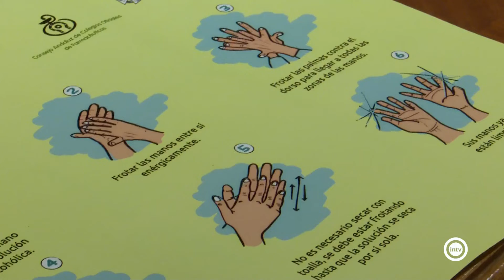La campaña "La higiene en tus manos" pretende mejorar los hábitos tanto de sanitarios como de la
El Colegío de Farmacéuticos de Almería ha acogodo la presentación de la campaña de salud "La higiene en tus manos", que tiene como finalidad concienciar tanto a sanitarios como como a la cuidadanía de la importancia de manter unos buenos hábitos de higiene de las manos.